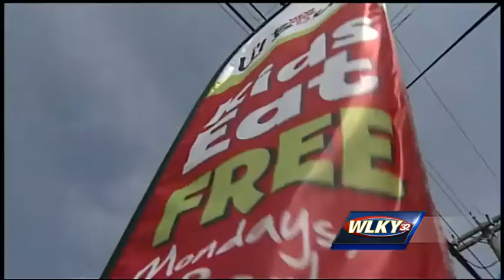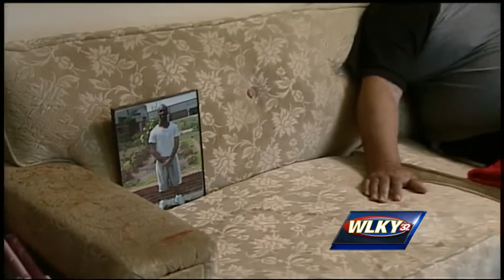KFC robbery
Investigators say Carlos Runyon broke into the restaurant Sunday morning and tied up two employees before he was eventually killed in a shoot with police.